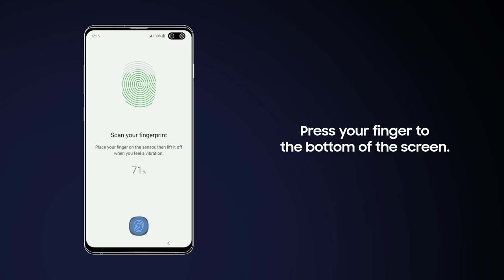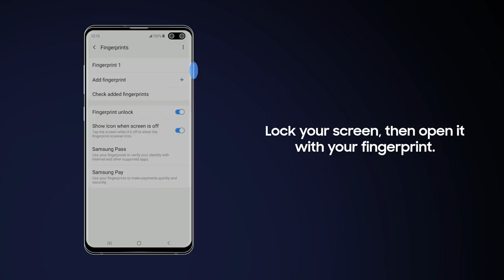Galaxy S10: How to set up Fingerprint ID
High-end security at your fingertip. Here’s how to protect your Galaxy S10.

Learn more Galaxy S10 tips and tricks: smsng.us/GalaxyS10GettingStarted